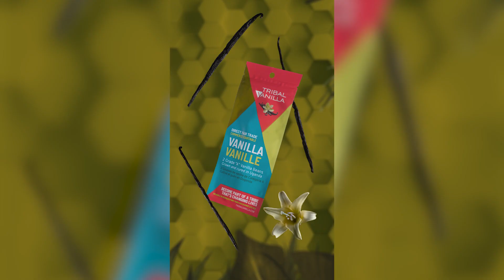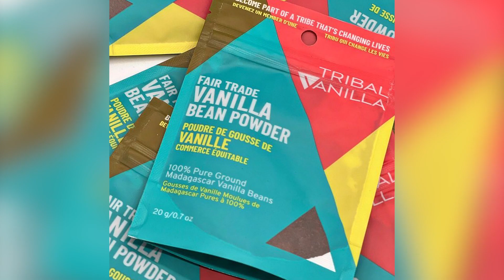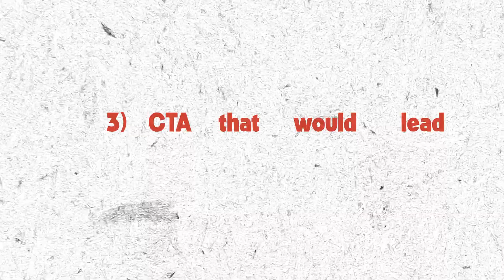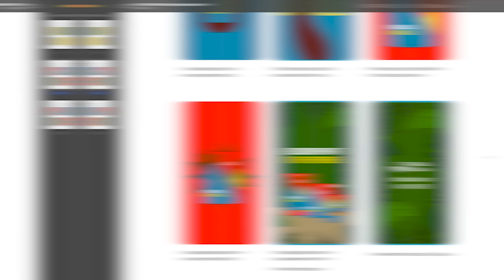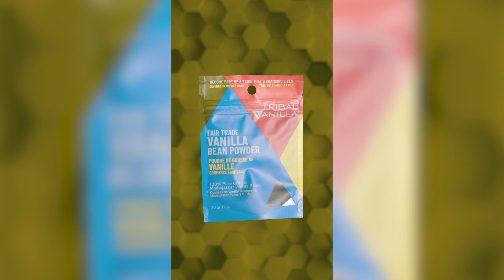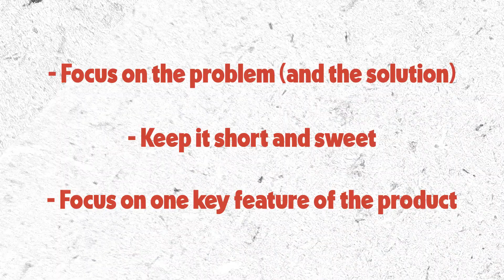Making a Product Video From Home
How to Create an Amazing Product Video - Behind the Scenes with Tribal Vanilla

Welcome to New Rey Media! In today's video, we're taking you behind the scenes of our latest project for Tribal Vanilla, a sustainable and ethically sourced vanilla brand. We'll walk you through the entire process of making a captivating product video that not only fulfills our client's goals but also tells a story.

About Tribal Vanilla
Tribal Vanilla is a brand committed to sustainability, community unity, and ethical farming. They offer a range of high-quality vanilla products, including whole vanilla beans, vanilla paste, and vanilla powder. Check out their incredible offerings on their

Our Partnership with Tribal Vanilla
We initially connected with Tribal Vanilla through a referral from another product video we made. After our first meeting, they outlined their primary objectives for the video:

1. Showcase their three main products: vanilla beans, vanilla paste, and vanilla powder.
2. Highlight the process of using a whole vanilla bean.
3. Emphasize the organic and ethically sourced nature of their products.
4. Include a clear call to action (CTA) to drive viewers to their website and boost sales.

Our creative team brainstormed ideas to meet these objectives. We aimed for three distinct scenes, each focusing on one product, followed by a closing scene displaying all three products and a compelling CTA. To convey Tribal Vanilla's values, we integrated their tagline, "Gourmet Ethically Sourced Vanilla," and natural elements in the background.

Dynamic transitions using product movements were key to keeping the audience engaged. Our detailed storyboard was the roadmap for our shoot, and, of course, it required the client's approval.

Production and Post-Production
We documented the entire shoot and editing process, showcasing the hard work and dedication that went into bringing this project to life. After days of filming and editing, we arrived at our final result – a visually stunning and impactful product video.

Client Satisfaction
Rochelle's reaction says it all – a satisfied client is our ultimate goal. For us, a product video isn't just an advertisement; it's a storytelling challenge that requires us to stay true to the brand's identity and values.

Tips for Creating Your Own Product Video
If you're looking to create your own product video, here are some key takeaways:

1. Focus on the problem your product solves and the solution it offers.
2. Keep it concise and engaging – shorter is often better.
3. Highlight one key feature or benefit of your product.
4. Find a unique and captivating angle to tell your story.
5. Always include a clear call to action to guide your viewers.

If you're a brand in need of an outstanding product video like the one you just watched, don't hesitate to send us a direct message. We're here to bring your vision to life!